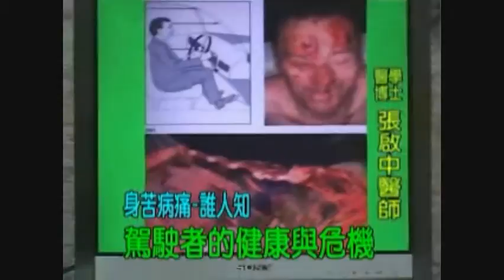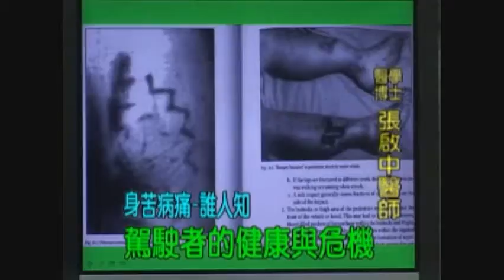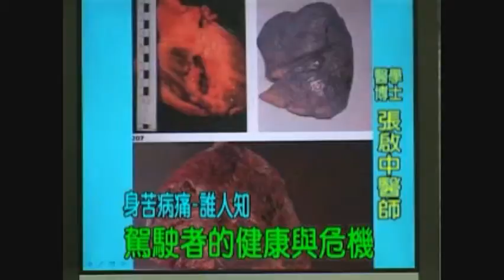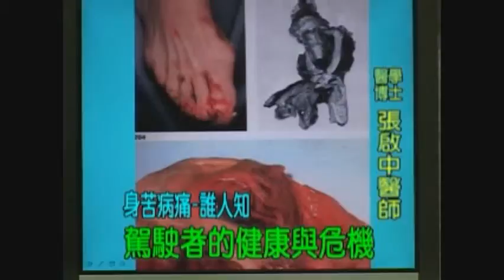健康台灣－駕駛者的健康與危機 (五)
身苦病痛誰人知！台灣國的鄉親大家好，我們要有健康的台灣，也要先顧好自己的健康，怎麼顧好台灣的與你我的健康，讓張啟中說給你聽，本集主題　駕駛者的健康與危機 (五)。